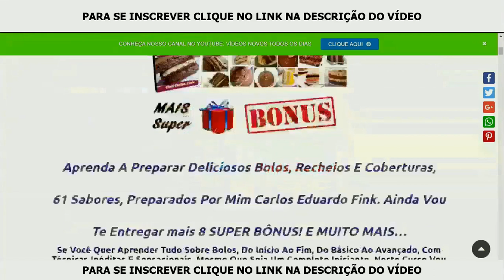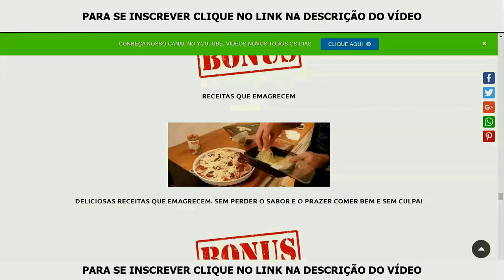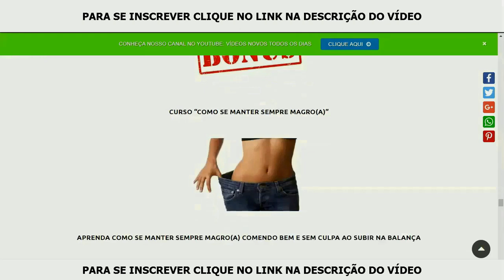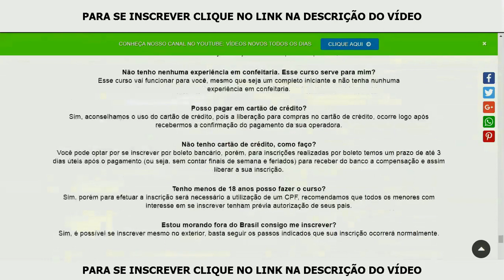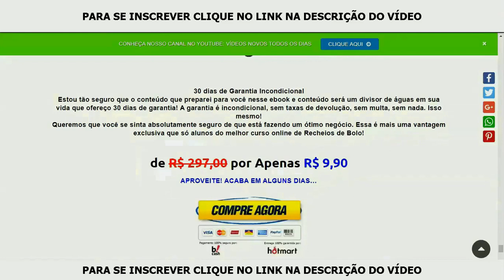PROMOÇÃO RELÂMPAGO CURSO DE BOLOS